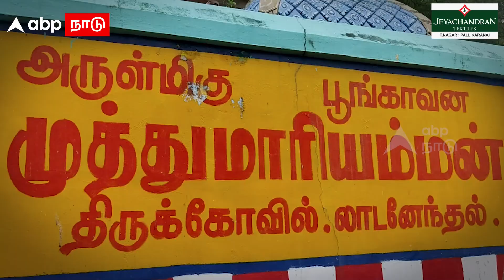முள்படுக்கையில் படுத்து அருள்வாக்கு சொல்லும் பெண் சாமியார் | Sivagangai | Spirituality | MulPadukkai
முள்படுக்கையில் படுத்து அருள்வாக்கு சொல்லும் பெண் சாமியார் | Sivagangai | Spirituality | MulPadukkai | Tamil News